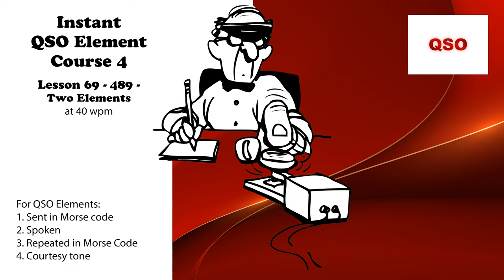Course 4 - Lesson 69 - 489 - Two Elements